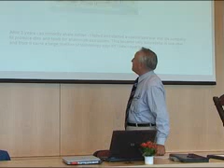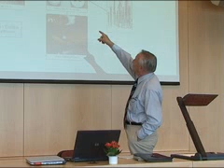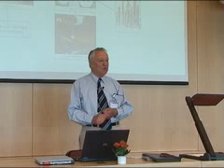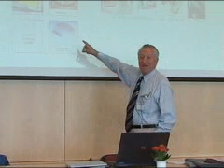START Summit 2006 - Bert Twaalfhoven - Part 2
Bert Twaalfhoven telling his success (and failure) story at the START Summit 2006 in Ermatingen, Switzerland. The START Summit is organized by START St. Gallen.